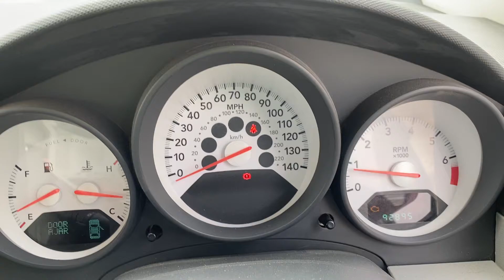Разборка Dodge - Caliber, 1.8 Инжектор (VIN: 1B3H3N8C27D251029) YH57GVP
Разобран Dodge - Caliber
Основные характеристики:
Год выпуска: 2007
Двигатель: 7D251029
Объём двигателя: 1.8
Тип двигателя: Бензин
Коробка передач: КПП 5-ст.мех.(МКПП)
Кузов: Хэтчбэк 5 дв.
Смотри каталог запчастей Dodge - Caliber на :
⏰ Режим работы колл-центра:
08:00 – 20:00 – ежедневно

Для наших покупателей:
- бесплатная доставка;